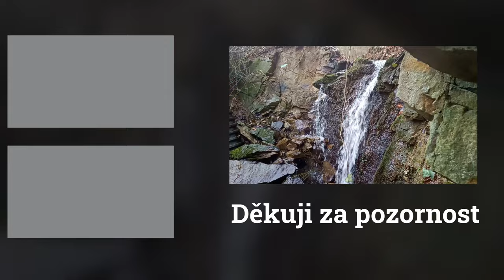Co si vzít s sebou na focení vodopádů?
OBSAH
0:00 Úvod
0:14 Intro
1:44 Co si vzít při focení vodopádů
7:19 První kompozice
12:56 Druhá kompozice
19:37 Rozloučení
21:16 Závěr

Vybavení:
Nikon D7200